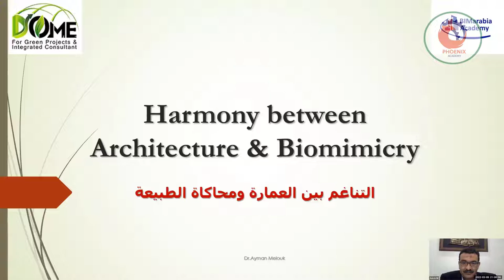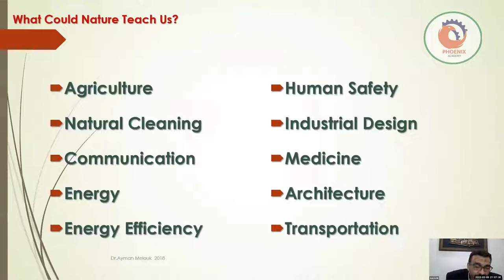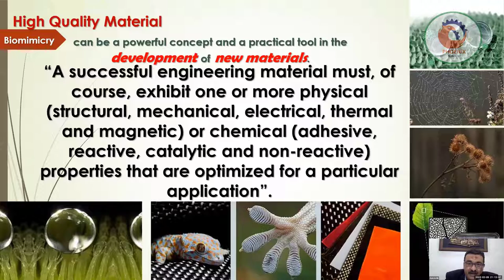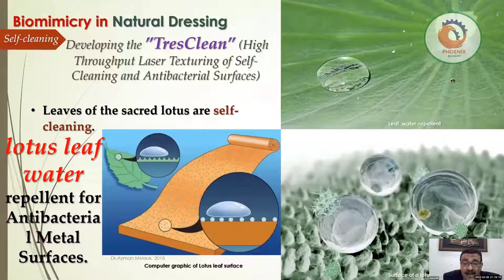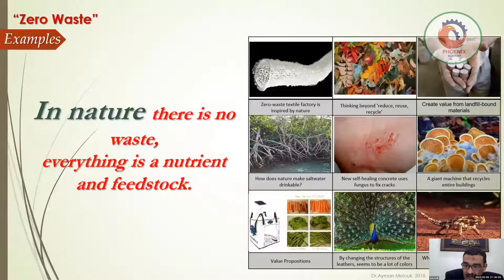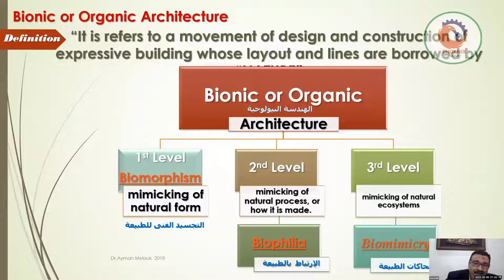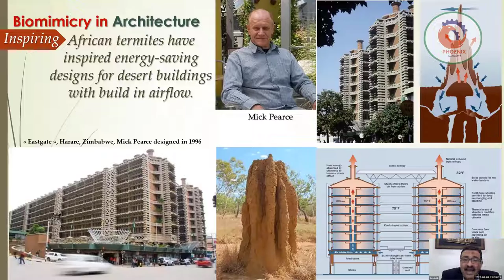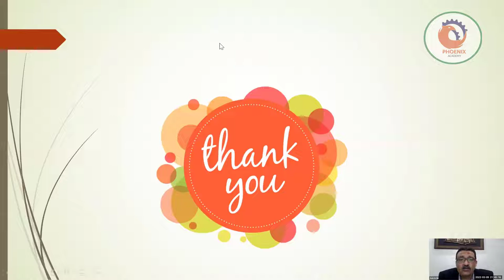Biomimicry Architecture د ايمن ملوك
What is Biomimetic Architecture? | ArchDaily › Articles
Dec 31, 2020 — Biomimetic architecture is a multi-disciplinary scientific approach to sustainable design that goes beyond using nature as inspiration for ...

Biomimicry | Tag | ArchDaily › tag › biomimicry
Even in very early examples, biomimicry has been critical in the development of architecture, for example when Filippo Brunelleschi studied eggshells to create ...
Videos

PREVIEW
6:49
5 amazing biomimicry examples providing real sustainability ...
YouTube · Sustainability Illustrated
Jun 19, 2020
9 key moments in this video

PREVIEW
13:02
Biomimicry in Architecture
YouTube · RSA
Oct 20, 2011
10 key moments in this video

PREVIEW
41:01
Michael Pawlyn - Biomimicry in architectural design
YouTube · The VELUX Group

10 key moments in this video
View all

Nature Does It Better: Biomimicry in Architecture › Latest
Jul 30, 2021 — Biomimicry in architecture and manufacturing is the practice of designing buildings and products that simulate or co-opt processes that occur in ...

Stories about biomimicry: design, architecture and technology that incorporates or mimics nature, including e-skin and light-up plants.

by R Raoa · Cited by 58 — The paper also discuss about the architects work inspired by nature. Key Words: architecture, biomimicry, sustainable building, zero waste ...
7 pages

Biomimetic architecture - Wikipedia › wiki › Biomimetic_architecture
Biomimetic architecture is a branch of the new science of biomimicry defined and popularized by Janine Benyus in her 1997 book (Biomimicry: Innovation ...

64 Biomimicry Architecture ideas - Pinterest › riri_lolarainbo › biomimicry-a...
Oct 18, 2018 - Explore Riri Chairiyah's board "Biomimicry Architecture" on Pinterest. See more ideas about architecture, biomimicry architecture, ...